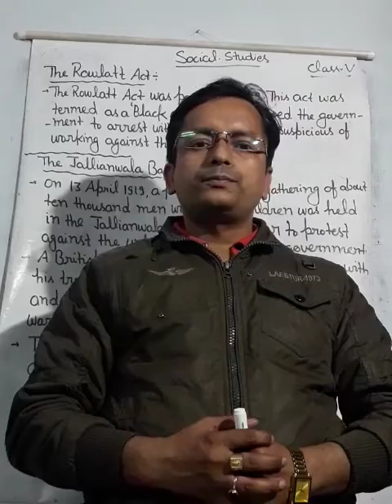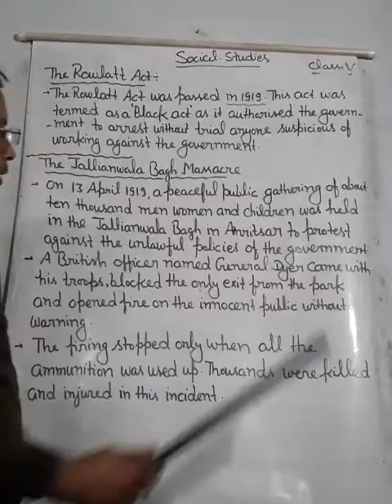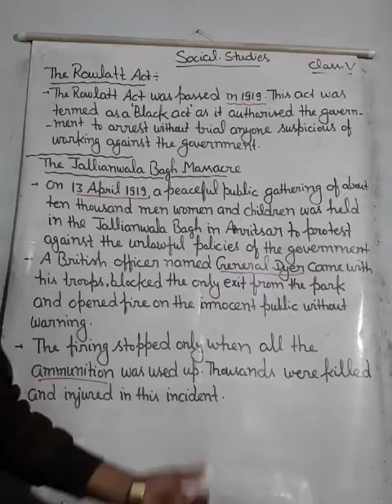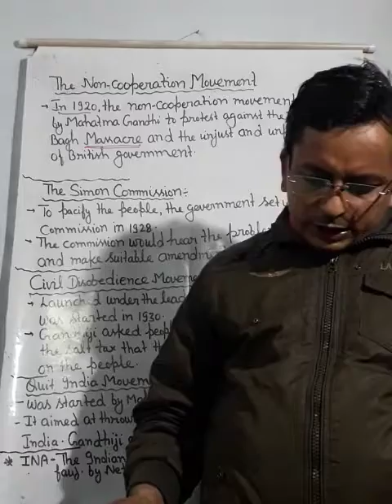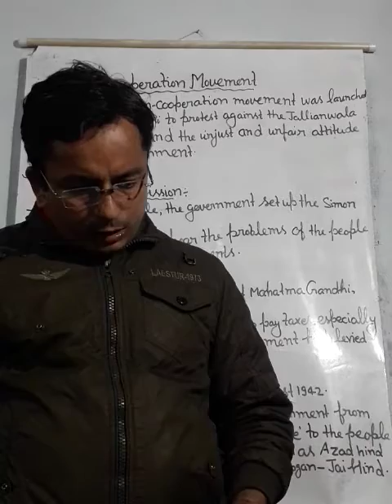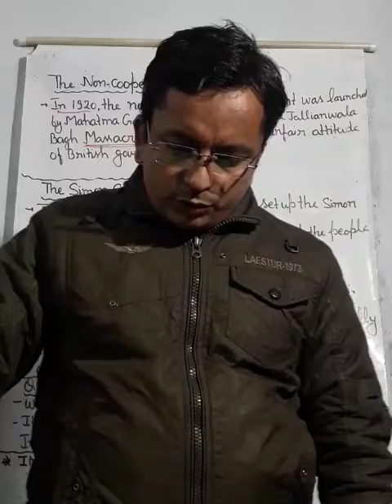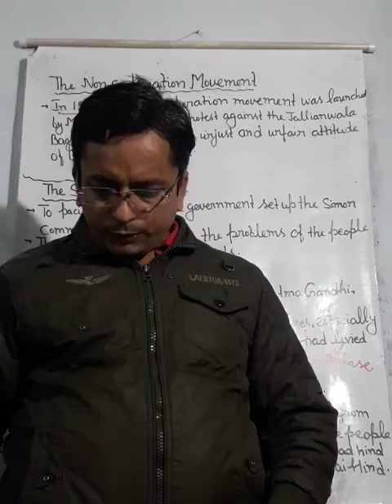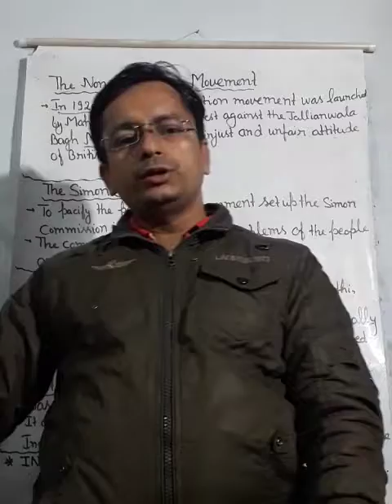Social studies Class- v